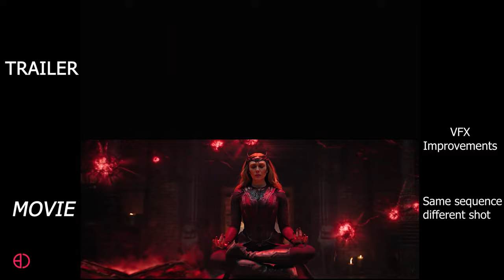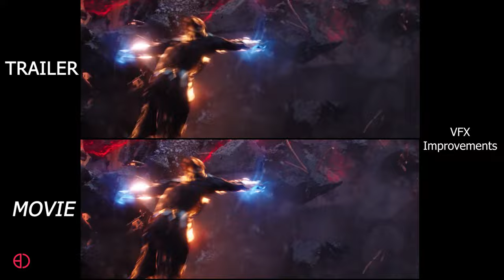TRAILER vs MOVIE Comparison (UHD) | Doctor Strange in the Multiverse of Madness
Keyframe differences included in the end...
This is a true HD version comparison of the movie.